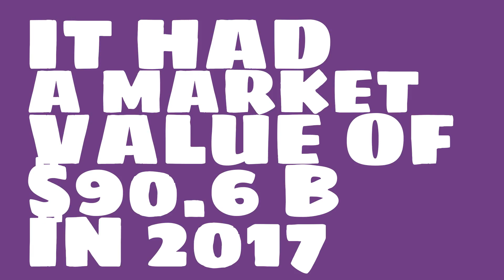How profitable is Goldman Sachs Group?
Watch this video to learn about Goldman Sachs Group.